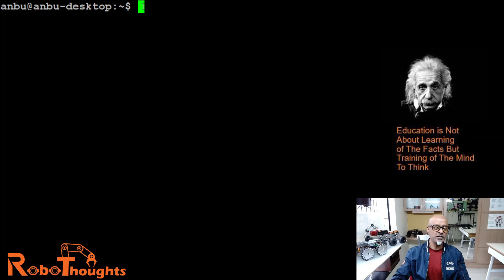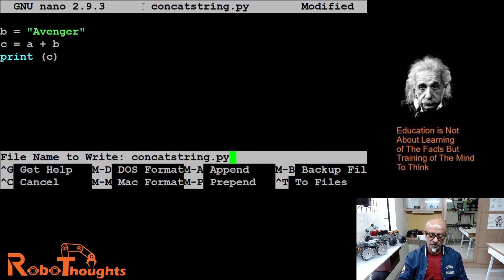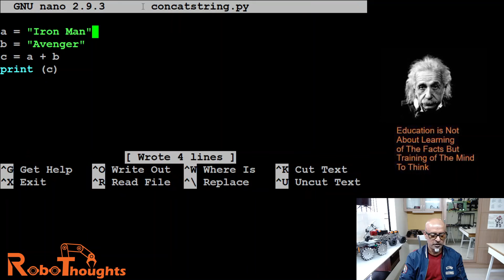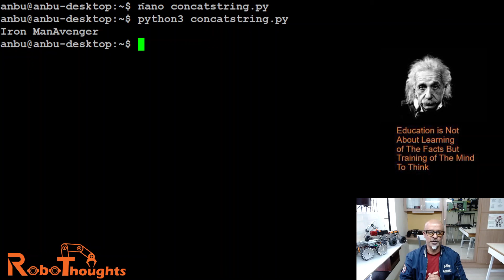Lesson 40 – Python Coding on Jetson Nano – String Concatenation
In this lesson I am gonna show you how to attach 2 different strings into 1 string by using a Python method called Concatenation. String Concatenation is the technique of combining two strings. Concatenation is the process of appending one string to the end of another string. Concatenating means obtaining a new string that contains both of the original strings